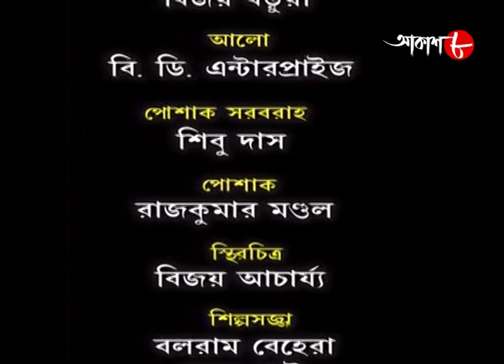কিস্তিমাত | Kistimat | Sagnik | Shantilal | Episode - 71 | 2023 Bengali Popular Serial | Aakash Aath